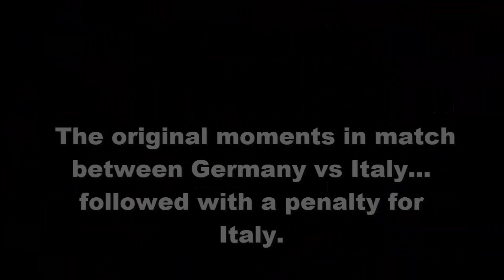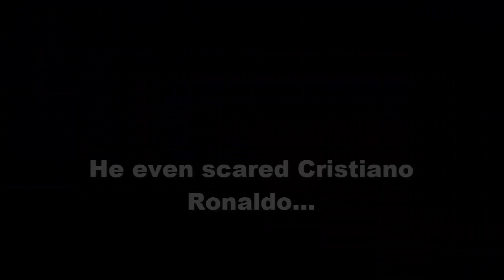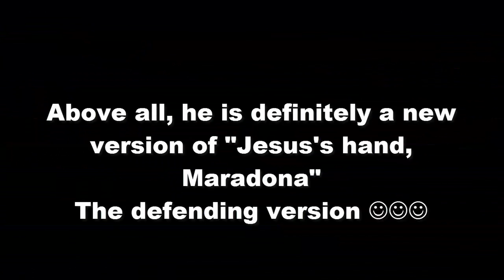Jerome Boateng handball 🙆 The best moment in German vs Italy 😵 Career changing consideration!!!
Check out one of the life moment of Jerome Boateng in the match between Germany and Italy at EURO 2016 - Quarterfinal
The handball did not put Germany into a nightmare but delivered such an unforgettable moment of Germany defender, ,Jerome Boateng.